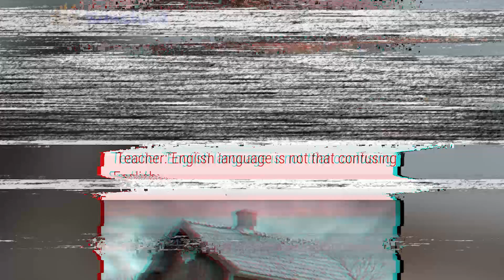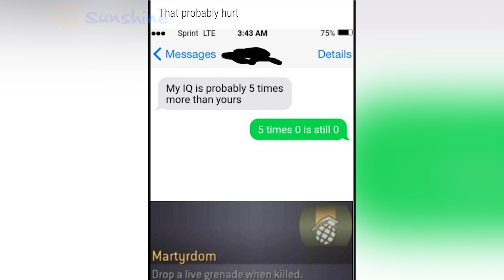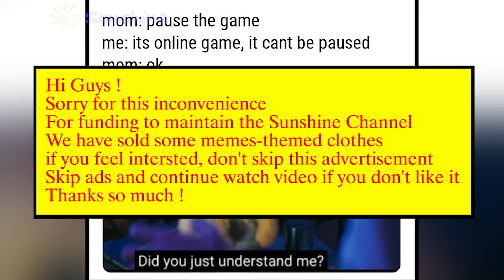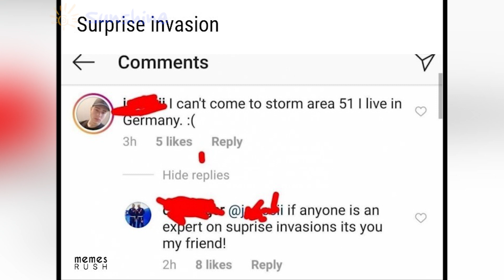Hillarious Memes Help You Dispel Sadness | Making Crying Into Laughing Fastest v20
If you are interested, click and select clothes like that. Thanks so much !